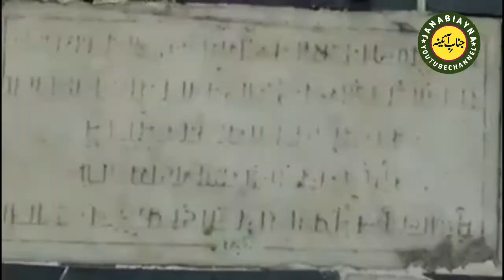Saidpur Village of Islamabad | Beautiful Model Village | Janabi Ayna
Saidpur Village of Islamabad is beautiful and model village of Pakistan. It's a village where Masjid, Mandir and Temple are all togather in one place.